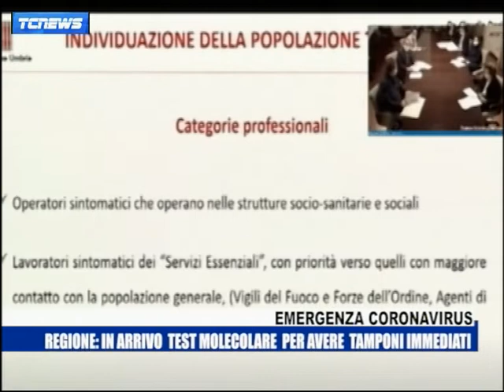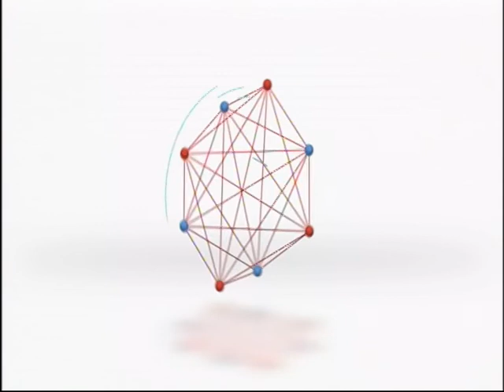TG DELL'UMBRIA DI TEF CHANNEL DEL 27 MARZO 2020